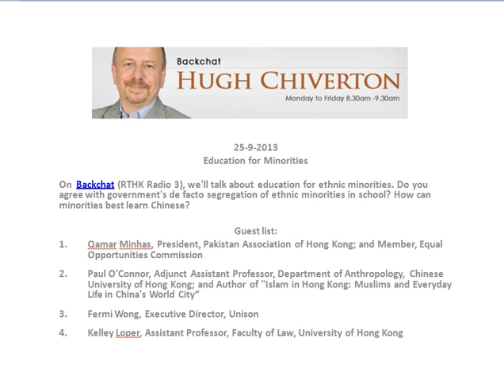2013 09 25 RTHK Radio 3 Backchat Education for Minorities part 1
Backchat
Presenter: Hugh Chiverton and Michael Chugani

Education for Minorities
On  Backchat, we'll talk about education for ethnic minorities. Do you agree with government's de facto segregation of ethnic minorities in school? How can minorities best learn Chinese?

Guest list:
1. Qamar Minhas, President, Pakistan Association of Hong Kong; and Member, Equal Opportunities Commission
2. Paul O'Connor, Adjunct Assistant Professor, Department of Anthropology, Chinese University of Hong Kong; and Author of "Islam in Hong Kong: Muslims and Everyday Life in China's World City"
3. Fermi Wong, Executive Director, Unison
4. Kelley Loper, Assistant Professor, Faculty of Law, University of Hong Kong